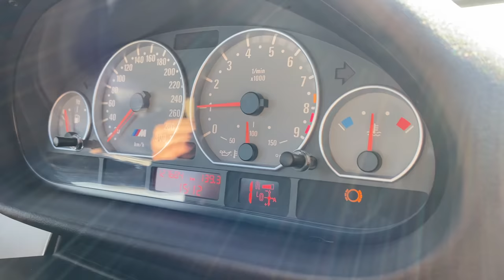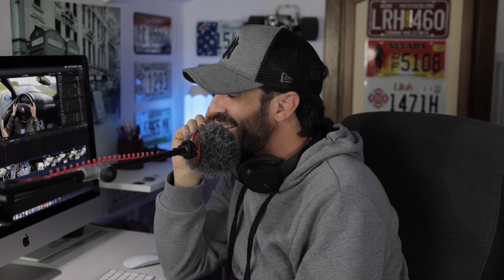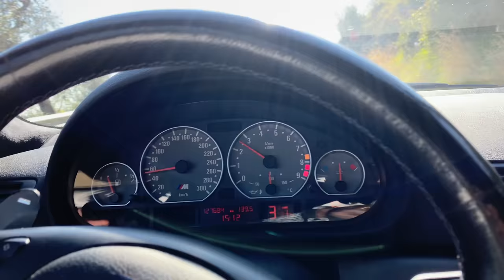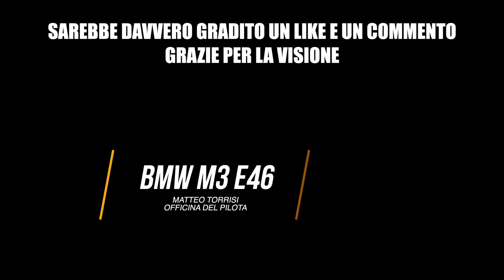BMW M3 E46😈 L'ultima VERA Emme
La migliore tra le M3 secondo il mio parere. Sia esteticamente che dietro al volante la bmw M3 e46 ti trasmette tutto ciò che le auto moderne non sanno fare. Comodità e cattiveria come nessun altra al mondo. Pura e pericolosa nella guida è un auto che devi conoscere e rispettare prima di tirarle il collo... In assoluto una tra le mie 5 migliori esperienze di guida